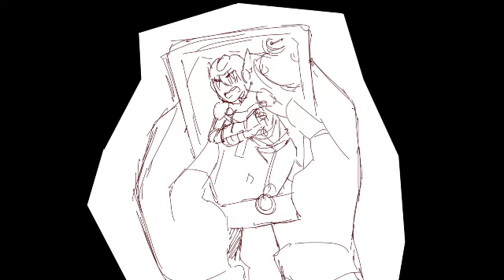MACARON - [Variro Animatic]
I will never upload video in hd because I'm iMPATIENT TO RENDER--

But yes here it is. It's short but due to the fact there were so many frames to draw and the tweaking got annoying because effin' Adobe *yeets adobe premiere* please accept this variro animatic.

Now it's finally out of my hands, I can rest easy now *rolls away*